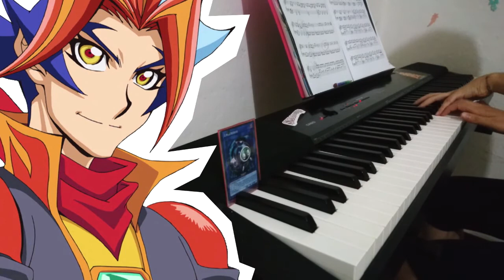【遊☆戯☆王VRAINS】BOY「Piano Cover」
遊☆戯☆王VRAINS (Yu-Gi-Oh! VRAINS) 3rd Ending: BOY

■ PIANO ARRANGEMENT: Crescen♪o

Before you ask: that Linkuriboh is a proxy.
I love the new ending so much! I arranged go forward in a rush but took some time for BOY because it's just SO GOOD. It may not be perfect but I've put all of myself into it! I'll keep practicing! ...going a bit easy on my wrist.

★ Music Sheet
COMING SOON